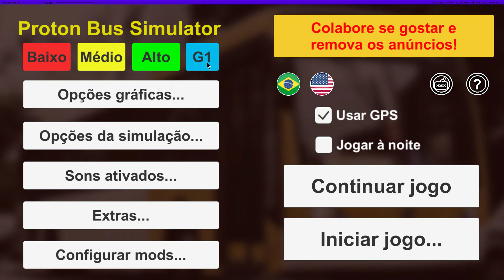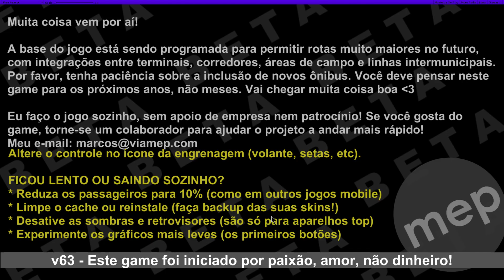Novo teste do mapa contínuo (APK) - E bate papo sobre o progresso